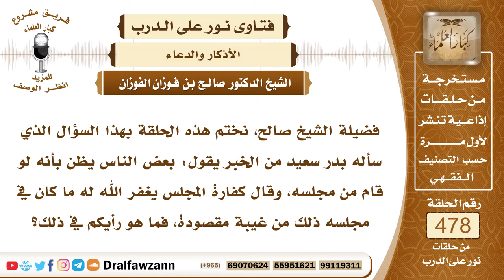6920- هل دعاء كفارة المجلس يكفر الغيبة؟ - الشيخ صالح الفوزان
"6920- فضيلة الشيخ صالح، نختم هذه الحلقة بهذا السؤال الذي سأله بدر سعيد من الخبر يقول: بعض الناس يظن بأنه لو قام من مجلسه، وقال كفارة المجلس يغفر الله له ما كان في مجلسه ذلك من غيبة مقصودة، فما هو رأيكم في ذلك؟
الجواب: الغيبة حق للمغتاب، فلا يسقط إلا بعفوه عنها، وتسامحه عنها، وإنما كفارة المجلس تغفر الأشياء التي ليس فيها تعلق للمخلوقين، حقوق للمخلوقين.
السيرة الذاتية:
للاشتراك في قناة الشيخ صالح الفوزان

14_ الشيخ محمد أمين الشنقيطي
يتيوب

15_سماحة المفتي عبد العزيز آل الشيخ
 يوتيوب

رئيس الفريق
لمشروع كبار العلماء